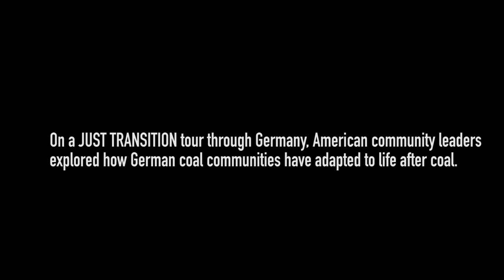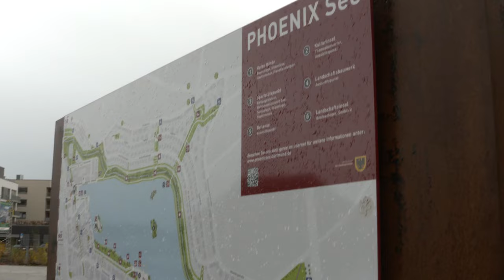A Just Transition: The Way Forward for Coal Communities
We partnered with the Rockefeller Family Fund to bring US community leaders to Germany for a week-long tour of former coal regions. On the tour, we explored ways in which coal communities can adapt to changing markets, and reinvent themselves for a sustainable future.  From renewable energy to nanotechnology to industrial heritage tourism- this short video highlights how some former coal regions have transformed themselves in preparation for life after coal.